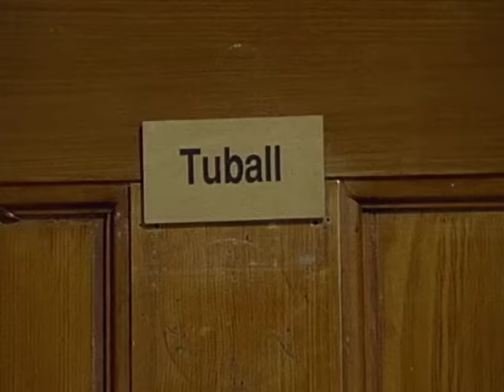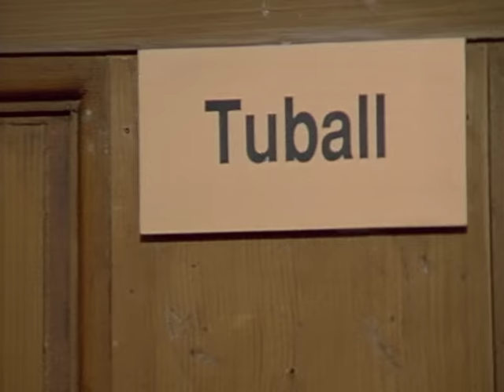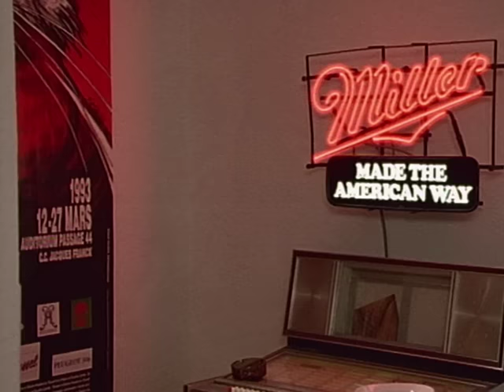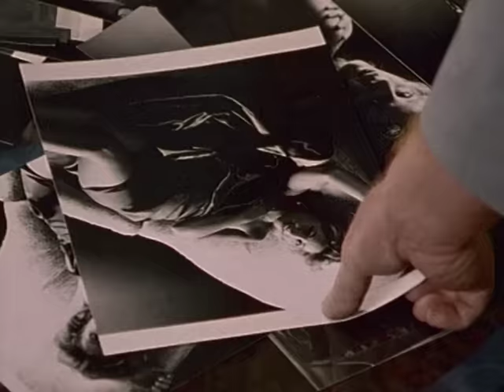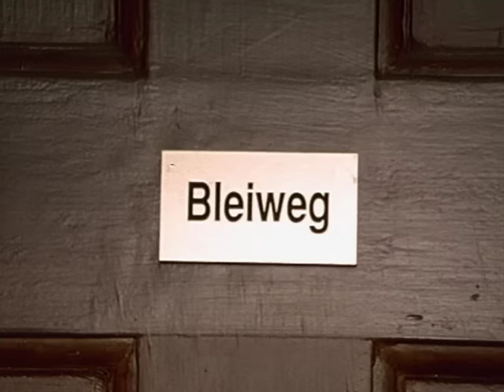Derrick. Staffel 16, Folge 5: Ein Objekt der Begierde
Derrick und Klein werden von ihrem Kollegen Berger schon erwartet - im Treppenhaus eines Mietshauses. Hier hatte Helene Soost bei ihrer Heimkehr eine schreckliche Entdeckung gemacht.